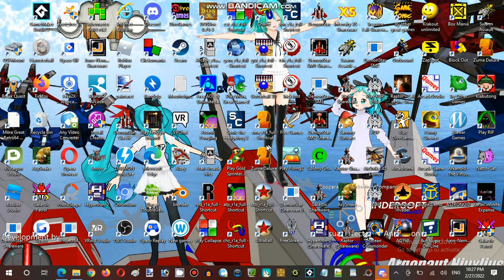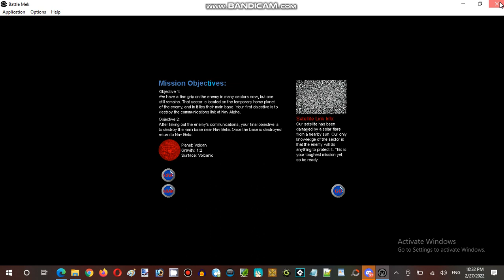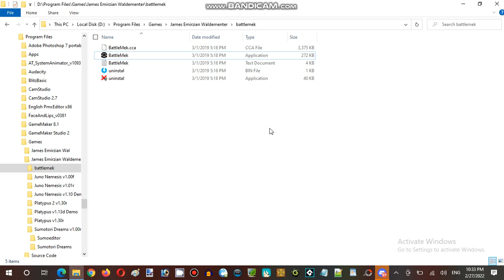Ice Cream Sundays Hour Streaming at Hunter's Server Establishment 08 Part 16